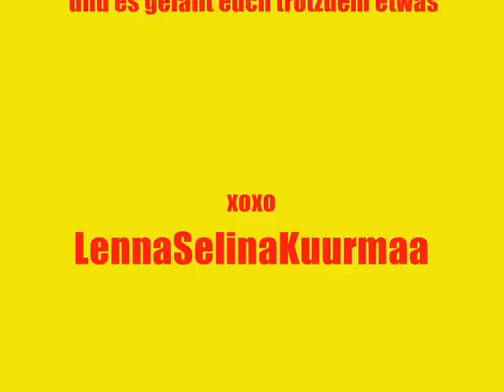LaFee Küss mich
Mal wieder ein LaFee video.
Der ton wurde etwas verstellt das die GEMA den song nicht löscht.